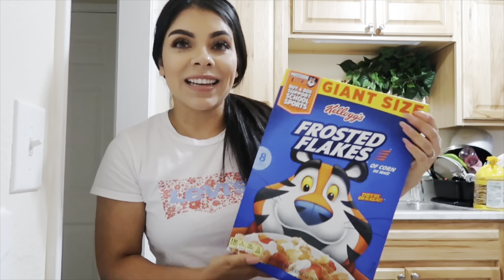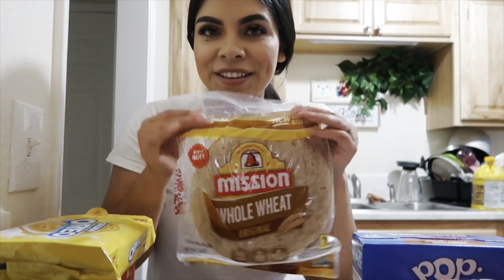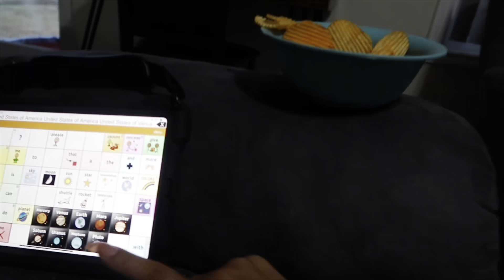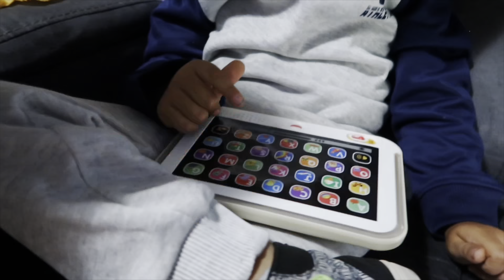Esto Es Lo Que Me Preocupa De Mandar A Mi Hijo Autista A La Escuela 💙🧩